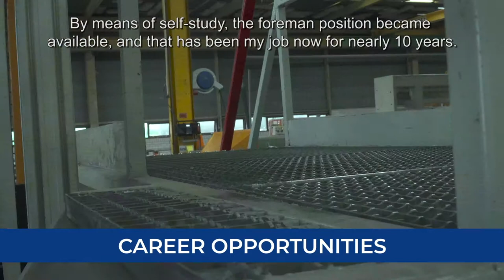Werken bij DYKA: Ontmoet ploegchef (Extrusie) Jan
Als ploegchef heb je een afwisselende functie. Als ploegchef houd je je bezig met planning, kwaliteit, personeelsbeleid en het proces in het algemeen.